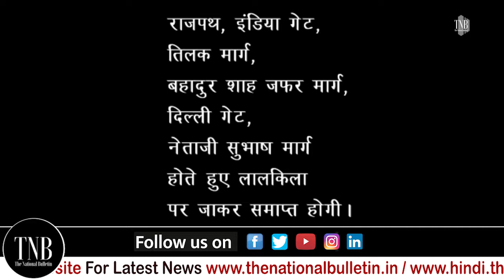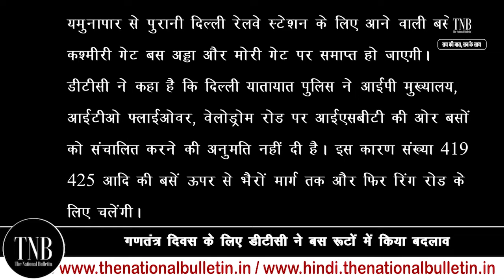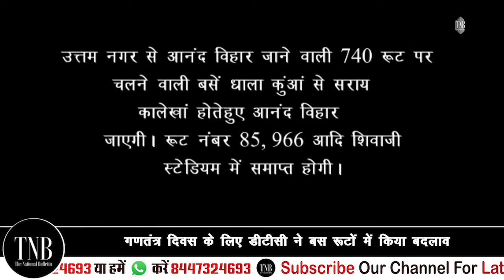DTC Bus Route Service on Republic Day 2022: जानिए यहाँ DTC द्वारा बदलाव किए गए Bus रूटों के बारे में